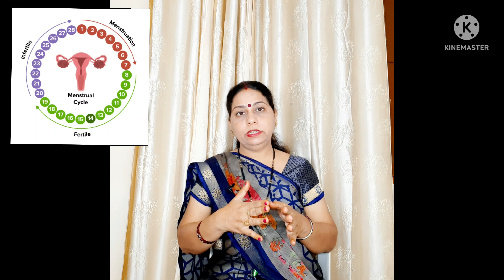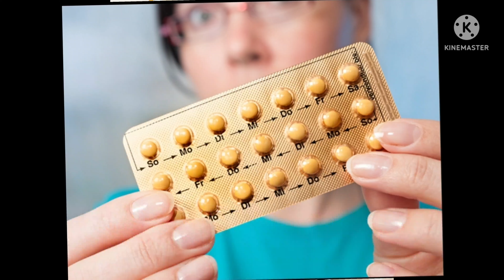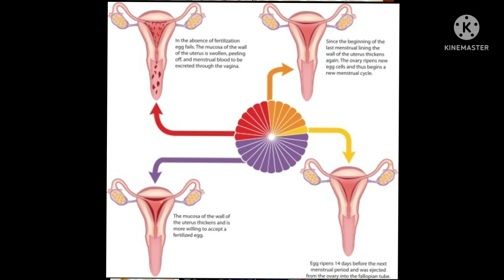Irregular periods |इन आदतो की वजह से बिगड सकती है आपकी PERIODS CYCLE